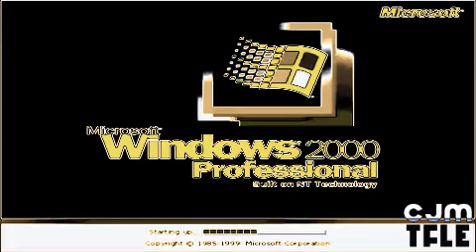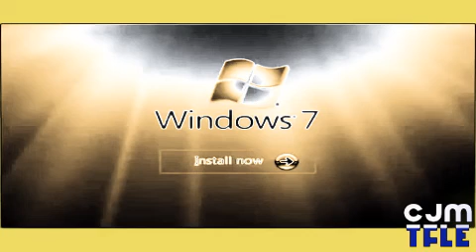Windows Startup and Shutdown Sounds in TheLosersFlangedSawChorded